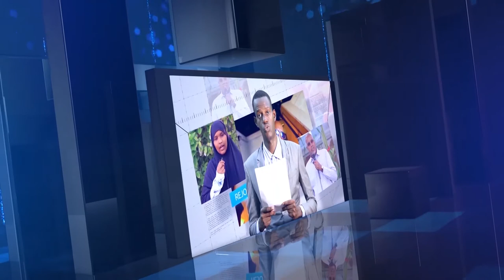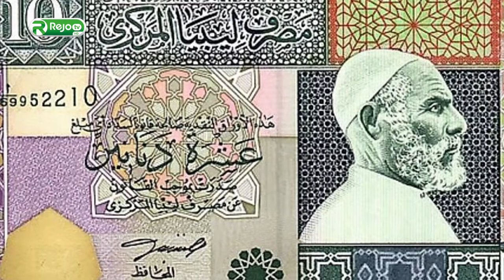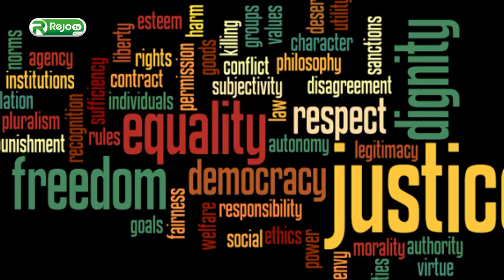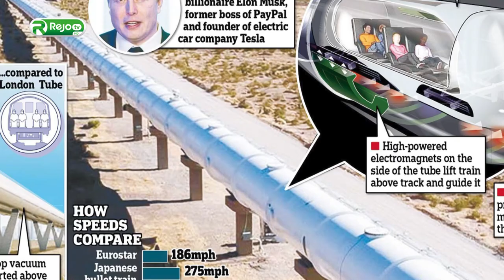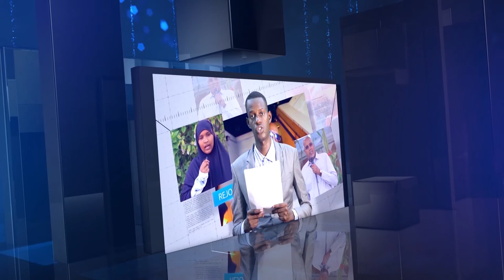Tareen casri ah oo la so saaray, siduu u shaqeeyaa xawaaraha saocdkiisa.......... | Bandhiga Rejo Tv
Qodobada aad ku daawan doontaan waxaa ka mid noqon doona Maxaad ka Ogtahay Cumar Al-Muqtaar geesigii reer Liibiya, Tareen casri ah oo la so saaray siduu u shaqeeyo xawaaraha sacod kiisa iyo wax badan oo ku saabsan, Haweeney ku umushay Diyaarad ay saarneyd iyo Istaafka Diyaaradda oo Gargaar u fidiyey.
qodobadaa iyo kuwa kale ayaad daawan doontaan haddi Allaha awoodda leh laga helo.